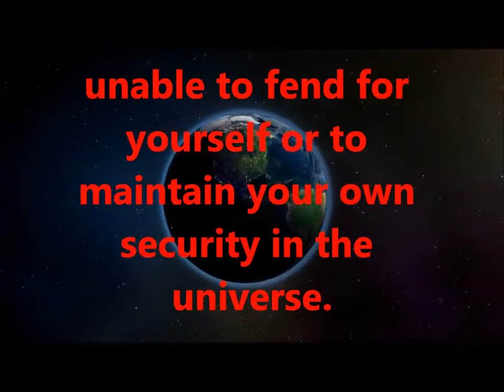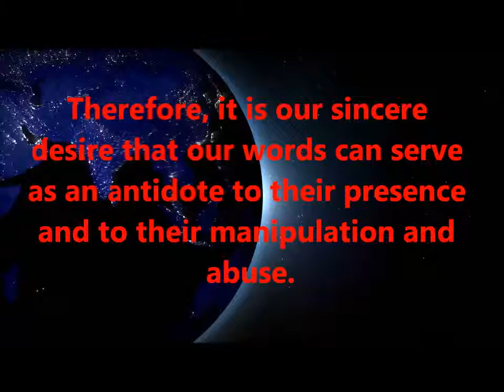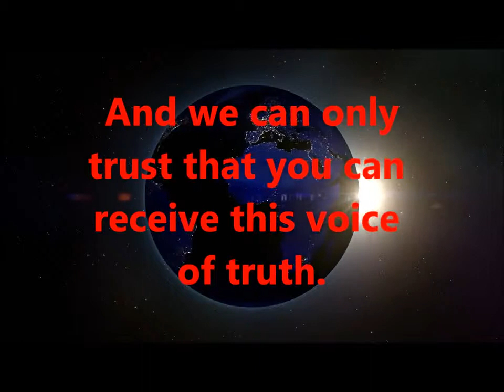Who are the Aliens, Where do they come from, What do they want? Alien Disclosure 2014